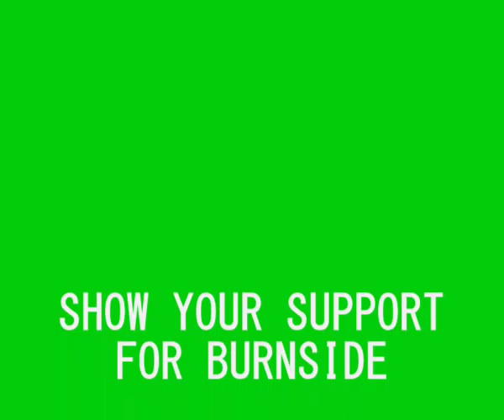Burnside High School Boys Rowing Video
A short clip of boys rowing for Burnside High School at various regattas.